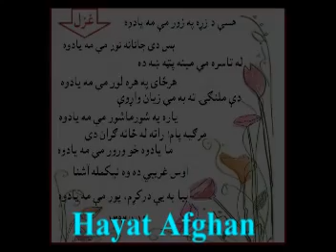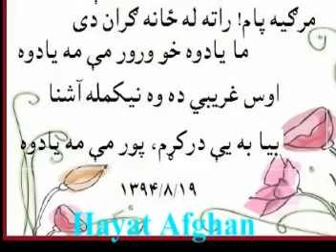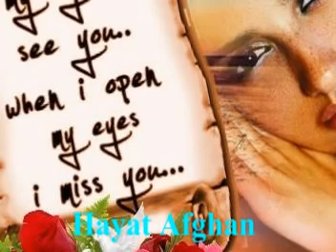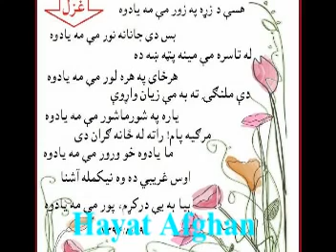15 December 2018(2)